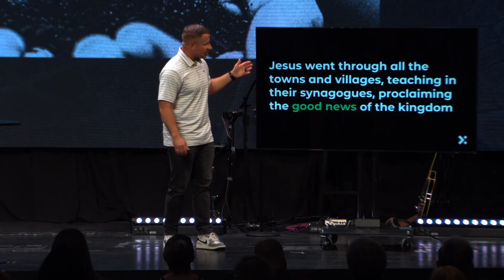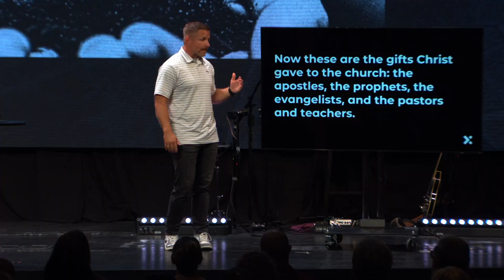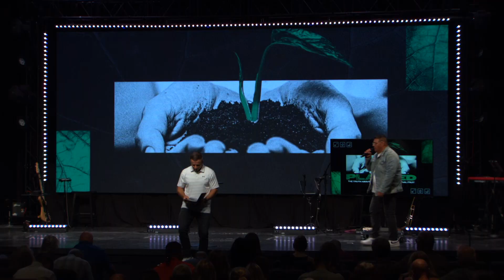Planted "Harvest" Pastor Chris